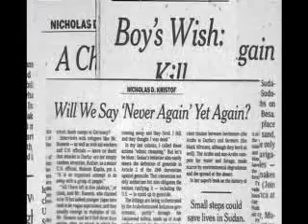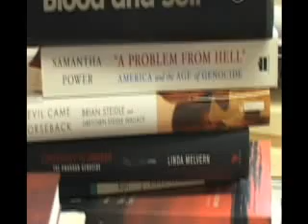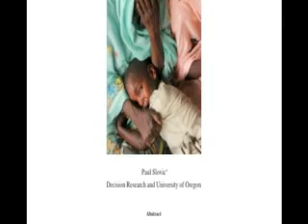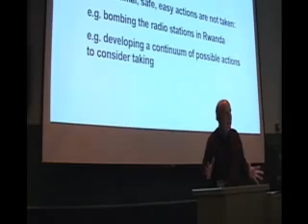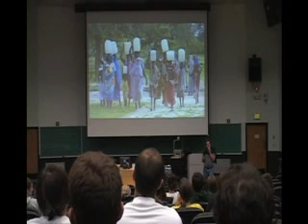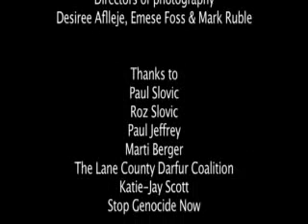Psychic Numbing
Six-minute documentary overview of Dr. Slovic's research on psychic numbing and genocide. Produced in the Spring of 2008 by Desiree Aflleje, Emese Foss, and Jon Palfreman at the University of Oregon.